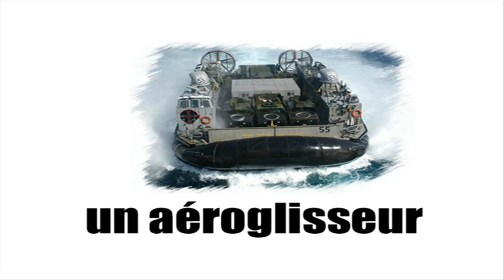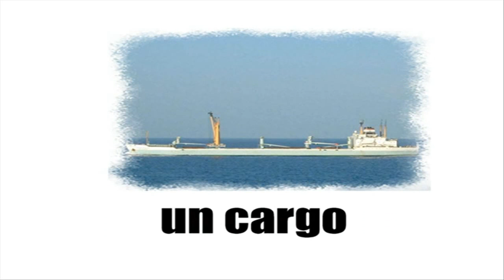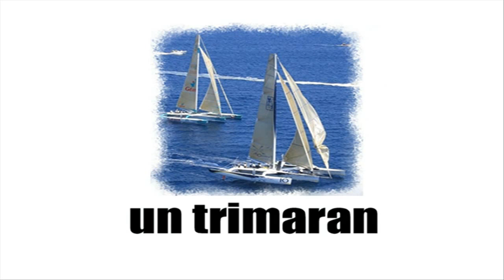法語課程 / 學習法語